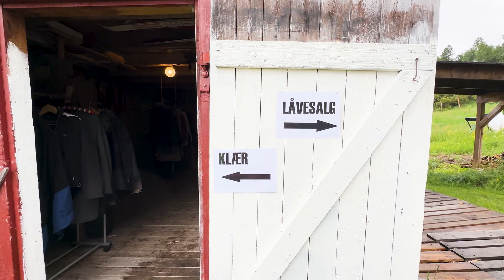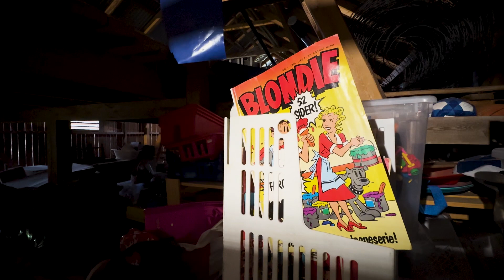Loppis på Glåmos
Rolf, Kjersti, Ann Elisabeth og Frank, alle med etternavn Knutsen, arrangerer loppemarked i egen låve til inntekt for den veldedige organisasjonen Akrive Barnehelp. Ganske artig påfunn, i grunn.